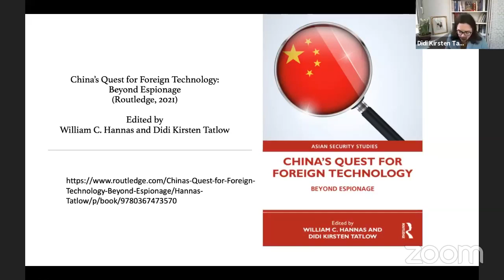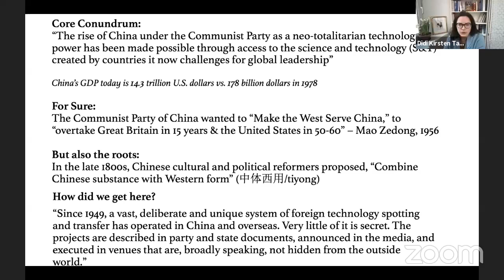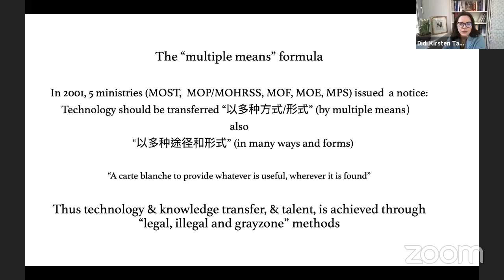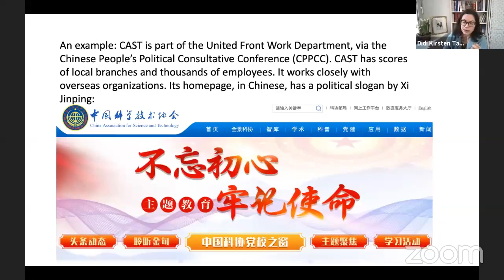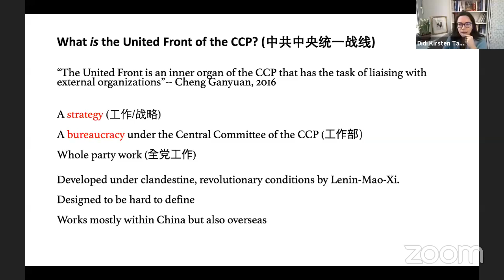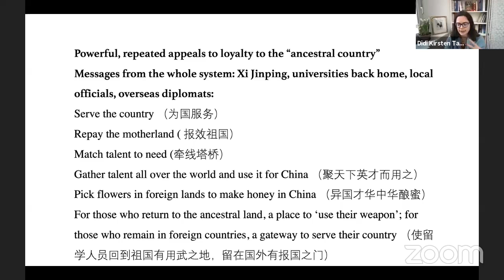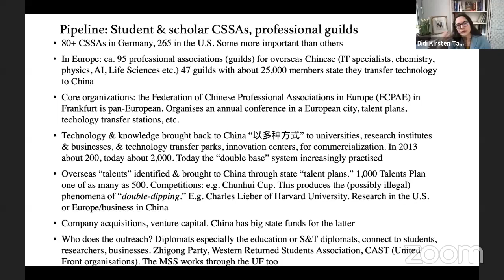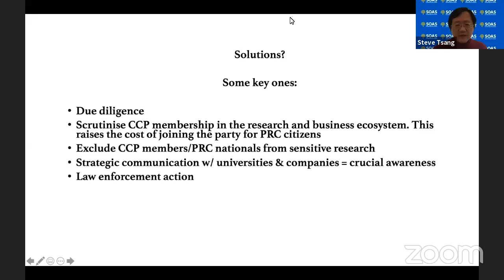China’s Quest for Foreign Technology: Beyond Espionage | SOAS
Speaker: Didi Kirsten Tatlow (German Council on Foreign Relations; Projekt Sinopsis)

This webinar took place on 19 April 2021 as part of the SOAS China Institute's Monday Seminars series. Further info